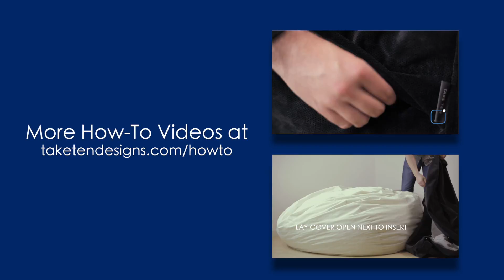How To Wash Your Lounger Cover - Take Ten